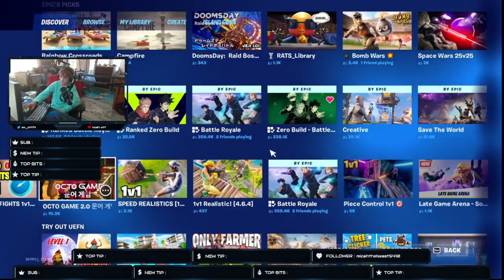the gold ranked expirence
this is my experince while beign in gold rank in fortnite

🔴second channel: more noah ott